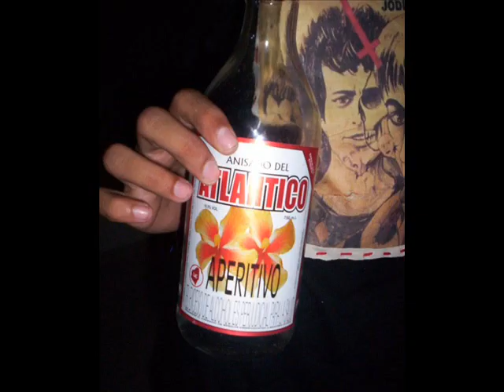Moridero ETerno - Barranquilla Ciudad Podrida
Hxc Punk Sucio Demente - Barranquilla -LOKOMBIAAA !

Letra:
Siempre que halla rockers
en esta ciudad
habrán esqueletos
deambulando sin parar
los verás en las calles
¡borrachos!
zombies dementes
no piensan ¡actúan!
Alrededor de los conciertos
pidiendo dinero para el currambero
otros quizás haciendo un quieto
quieren estar todo el día pepos
algunos otros no hacen nada
ellos achican todo lo que halla.
Esta es la demencia en esta ciudad podrida
Esta es la demencia en esta mierda e barranquilla.

Editado y colgado en soledad- atlántico